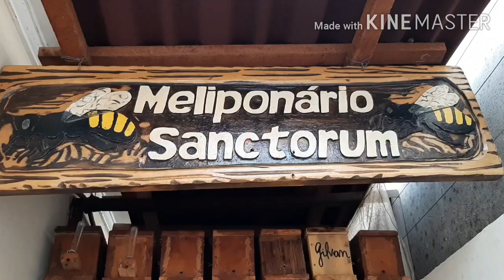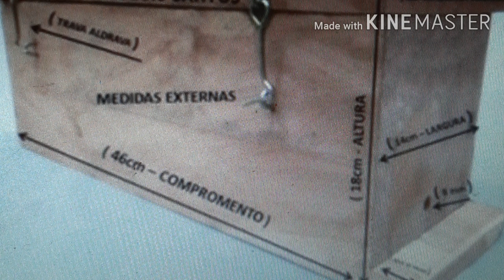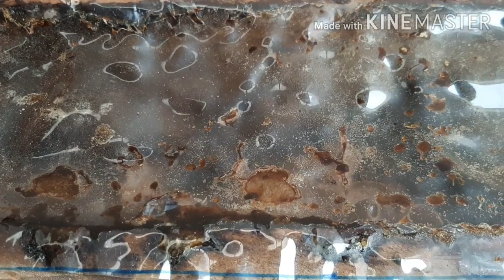Estímulos através da alimentação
A alimentação artificial de abelhas seja calórica, ou proteica é importantíssimo, inclusive no início da formação das colônias, porém é importante ter cuidado com o excesso de alimentos, principalmente da garapa de açúcar.